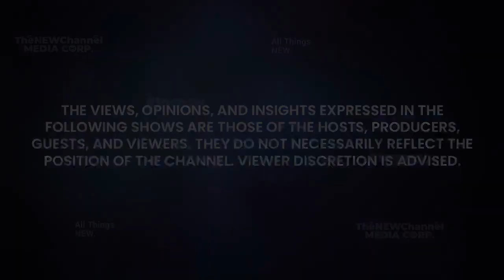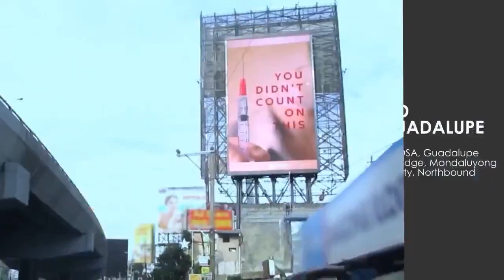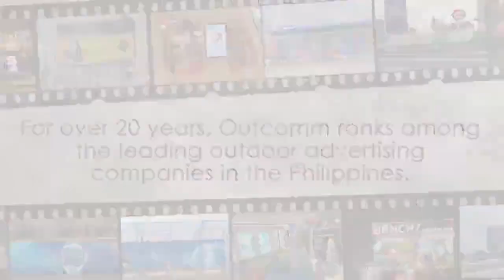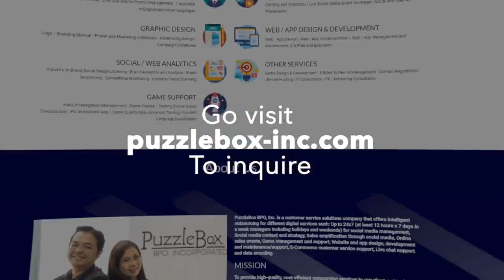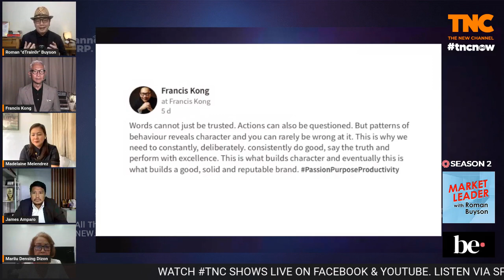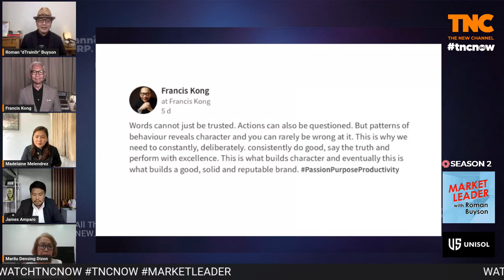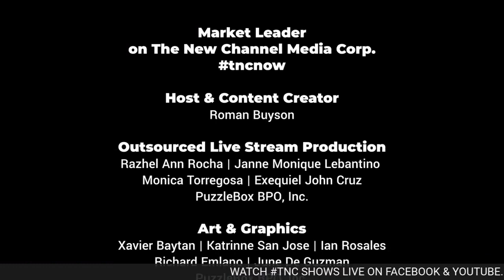S2:EP23 | Personal Branding | Francis Kong on Market Leader with Roman Buyson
In this episode, we share how did Francis Kong become one of the most respected business speakers in the Philippines with Marilu Densing Dizon, Chief Nursing Officer of ACE Medical Center, Cagayan de Oro City, James Peñaflorida Amparo, CEO/Founder of Yovel East Agriventures and We Will Rice Farmers Inc., Davao City and Madelaine “Chef Madz” Melendrez, CEO/Founder of CMC Consultancy and Orbitz Constructions, Quezon City.

Market Leader Season 2 aims to inspire students, business professionals, and MSME entrepreneurs by sharing the marketing excellence of global and local market leaders.

Catch us this Friday, 24 February 2023 at 4:30PM PHT only here on The New Channel.